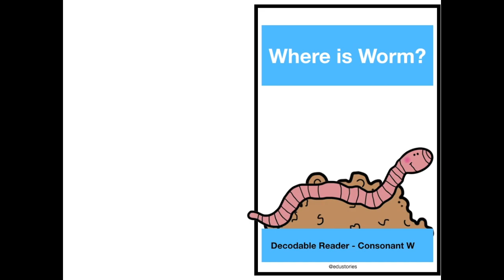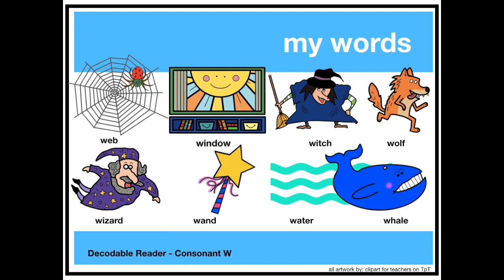Decodable Reader W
Teachers may use this video to help students learn to read.